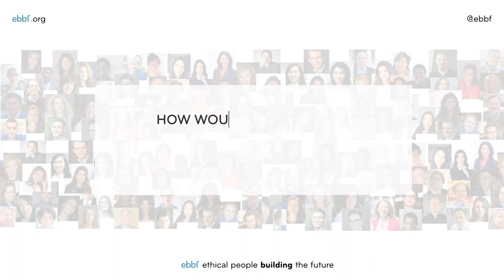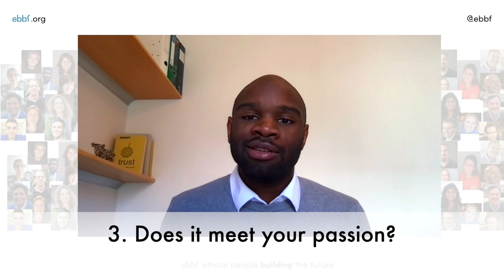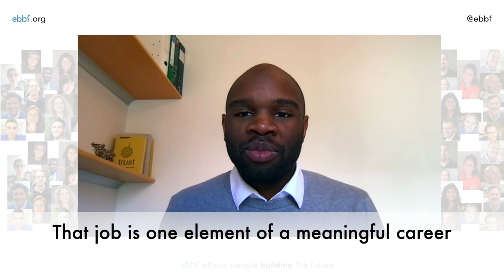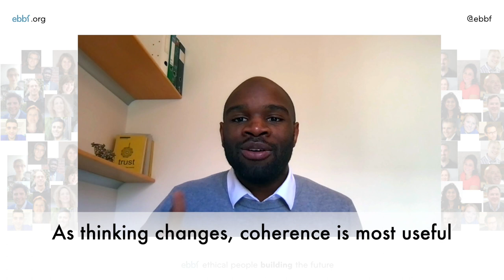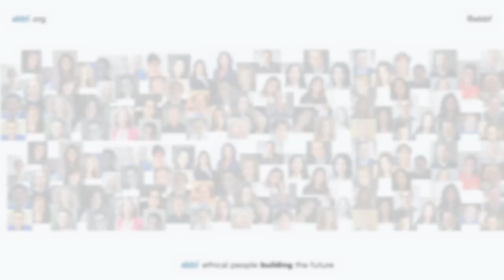Pascal Jossi: what is the difference between a meaningful job and a meaningful career?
As part of ebbf's 52MinutesToYourMeaningfulCareer series, Pascal Jossi offers his ideas and experience of the differences between a meaningful job and a meaningful career, the element of coherence and what happens when you shift from collective to personal priority setting?